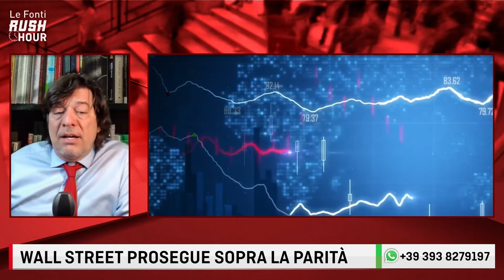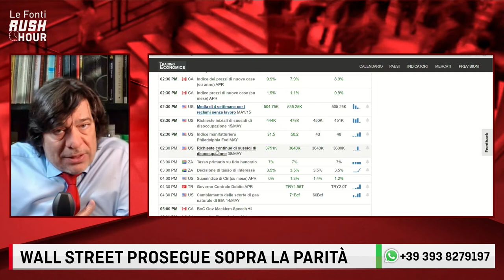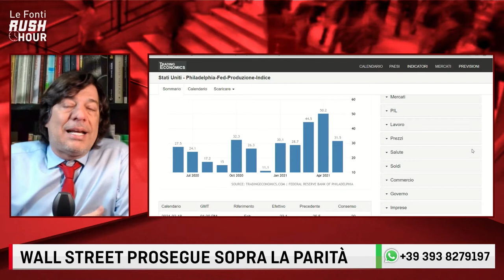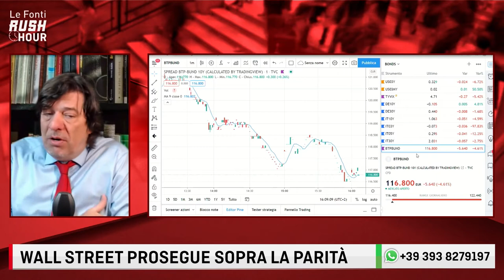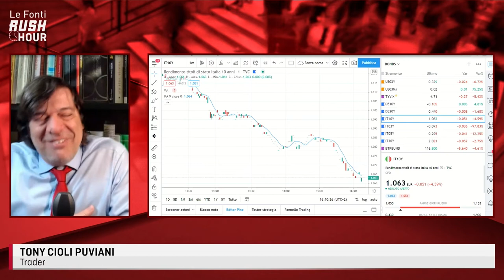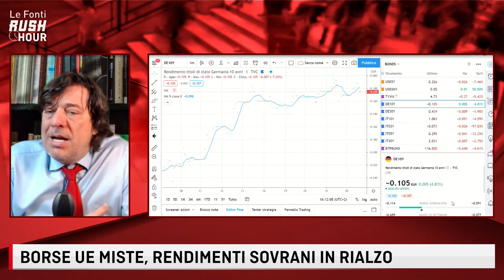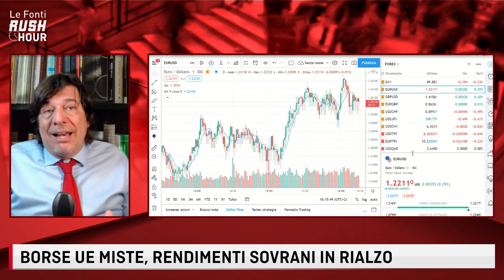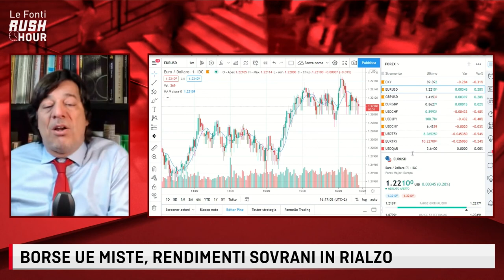BORSE, L'EUROPA RIMBALZA. WALL STREET TORNA IN POSITIVO. IL PUNTO CON TONY CIOLI PUVIANI